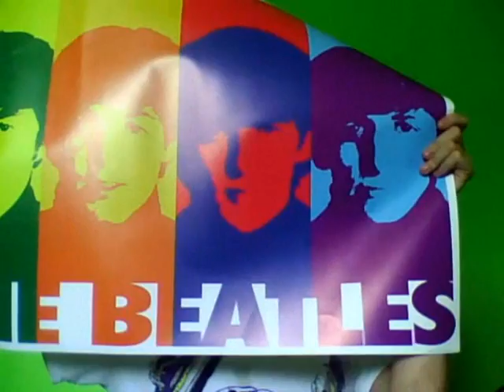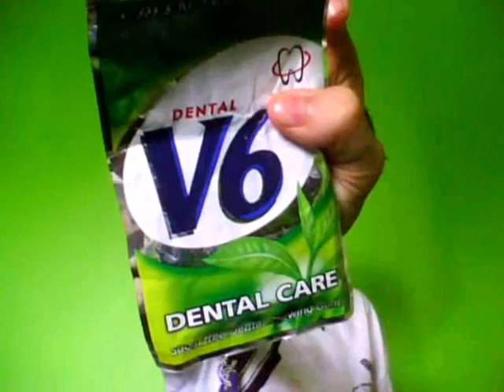51 Things In My Room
Here is 51 things you can find in my room. Enjoy!